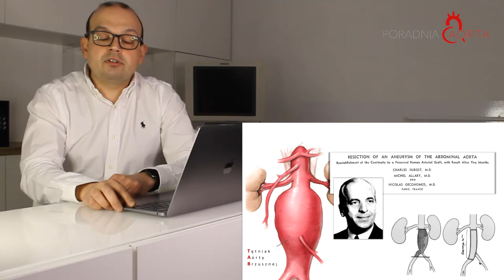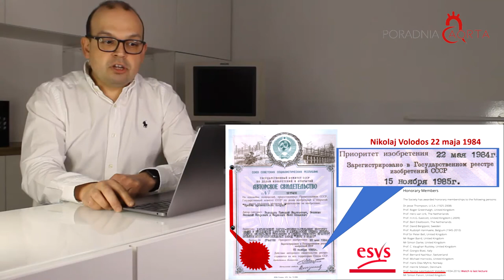TĘTNIAK AORTY BRZUSZNEJ - HISTORIA LECZENIA | Jak go leczyli kiedyś i teraz?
Chirurg naczyniowy dr n. med. Bohdan Solonynko opowiada o historii leczenia tętniaków aorty brzusznej, jak leczyli tętniaka kiedyś i teraz.
0:10 Pierwsze wzmianki o tętniakach aorty brzusznej
1:15 Pierwsza rekonstrukcyjna operacja tętniaka aorty brzusznej - Charles Dubost
1:37​ Operacja Oscara Creecha
2:15​ Pierwsze doniesienia o małoinwazyjnym leczeniu tętniaka aorty brzusznej - Juan Parodi
2:57​ Operacja Nikolaja Volodosa
3:44 Obecne protezy
3:59 Współczesne sale operacyjne

Zadawajcie swoje pytania w komentarzach, a chirurg naczyniowy dr n. med. Bohdan Solonynko postara się odpowiedzieć na wszystkie!